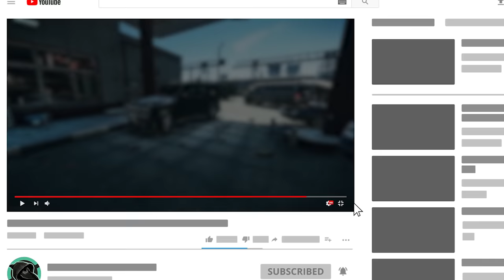The Ting Goes Skrraaa | Episode #49 - Raid Full Playthrough Series Season 3 - Escape from Tarkov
So much chaos around Killa and the Kiba store. Nothing but action in this one!

Tasks in this Episode:

Chumming
General Wares
Decontamination Service
Bullshit
Grenadier